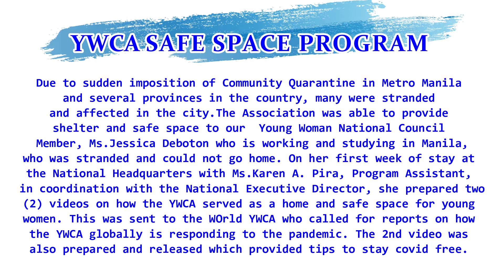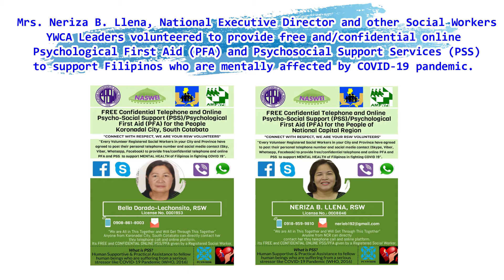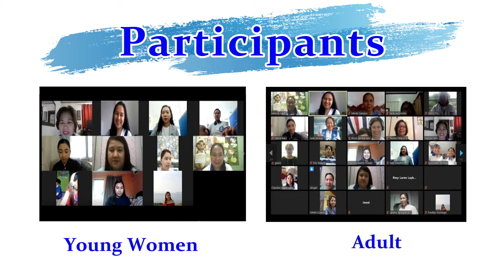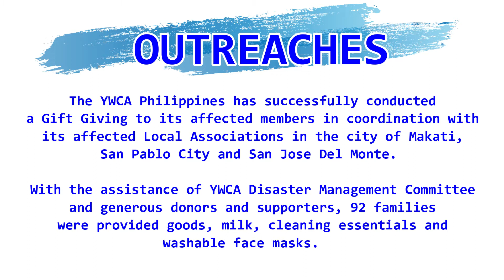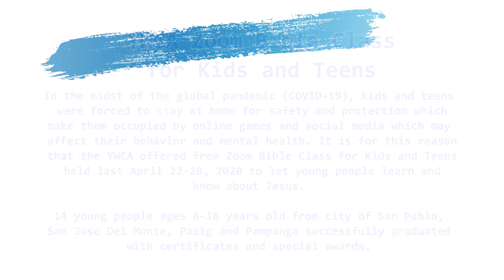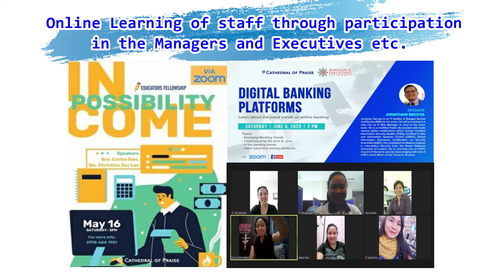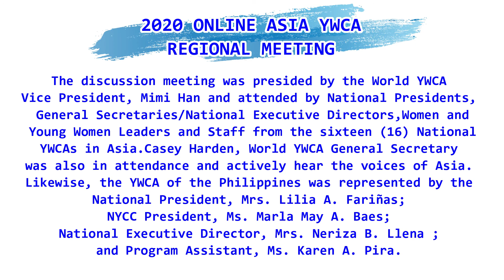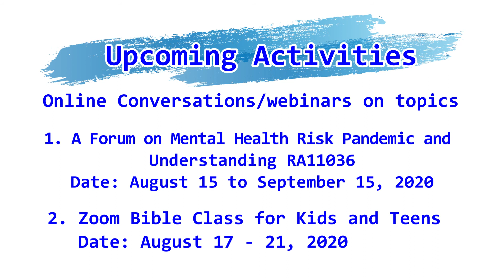YWCA of the Philippines COVID19 Response Report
The Young Women’s Christian Association (YWCA) of the Philippines, Inc. is a private, non-stock, non-profit, non-sectarian, service-oriented and charitable organization.

In response to the COVID 19 pandemic that devastated the nation,  leadership in the YWCA of the Philippines must step up with this situation.  First on the list of action is to work and undertake programs and projects under the "new normal" . The Association have taken initiatives to conduct online consultations and meetings with its Local Associations and working Committees and have made policy changes that would benefit all the members.

This video was presented during the first YWCA Online Virtual Meetings in the Southern Luzon, Northern Luzon, Visayas and Mindanao Region as a start of the work. Thru this, the National YWCA  get to know the situations of the different local associations, what they have done and how best they can work together to serve the community in this situation.  It also helps the National YWCA to know how to equip leaders and volunteers for them to adopt to this situation.